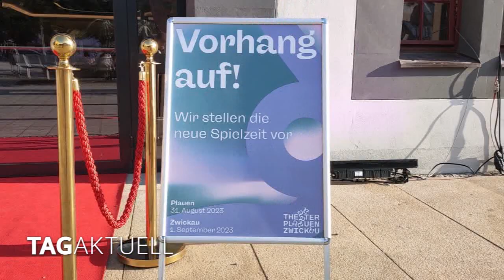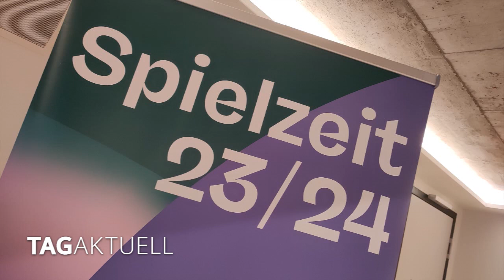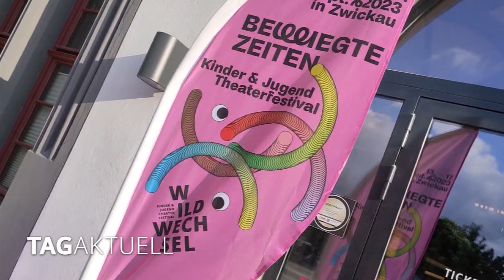Vorhang auf! Große Gala im Gewandhaus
Zu Beginn der Spielzeit lud das Theater Plauen-Zwickau auch dieses Jahr wieder zu einer großen Gala ins Zwickauer Gewandhaus ein. Am 31. August und am 1. September jeweils 19.30 Uhr wurde dem Publikum ein unterhaltsamer Rundgang durch die Spielzeit geboten. Zu erleben waren neue und bekannte Künstlerinnen und Künstler mit vielfältigen Kostproben aus den Sparten Musiktheater, Schauspiel, Ballett, Jugendtheater und natürlich Konzert.